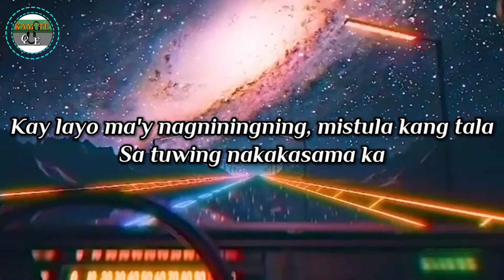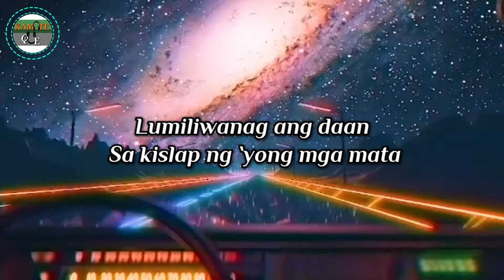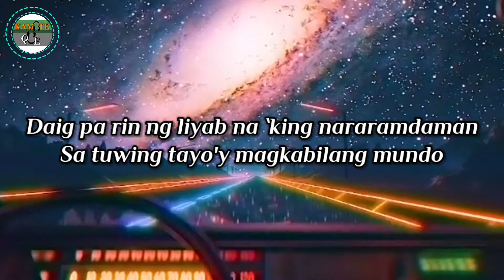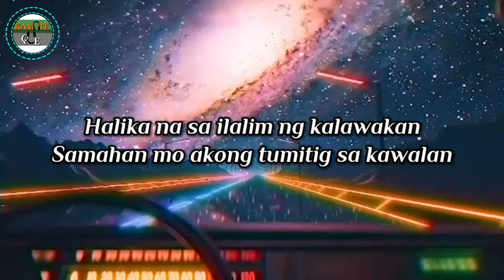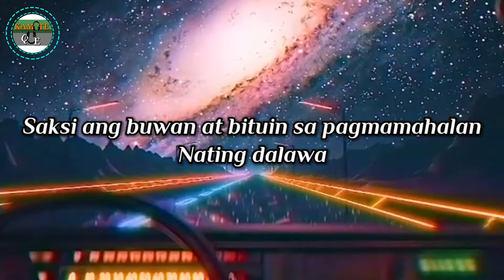KLWKN - Music Hero (Lyrics)| O kay sarap sa ilalim ng kalawakan | KamoteQue Official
KLWKN - Music Hero (Lyrics Video)| O kay sarap sa ilalim ng kalawakan | KamoteQue Official

Music Hero - KLWKN
Music Hero - KLWKN (Lyrics)
Music Hero - KLWKN (Lyrics Video)

KamoteQue Official

📜Lyrics:

O kay sarap sa ilalim ng kalawakan
Kapag kapiling kang tumitig sa kawalan
Saksi ang buwan at bituin sa pagmamahalan
Nating dalawa
Nating dalawa

Tanaw pa rin kita, sinta
Kay layo ma'y nagniningning, mistula kang tala
Sa tuwing nakakasama ka
Lumiliwanag ang daan sa kislap ng `yong mga mata

Pag ikaw ang kasabay, puso'y napapalagay
Gabi'y tumatamis tuwing hawak ko ang `yong kamay

Nating dalawa
Nating dalawa

Simoy ng hangin na kay lamig sa katawan
Daig pa rin ng liyab na `king nararamdaman
Sa tuwing tayo'y magkabilang mundo
Isang tingin ko lang sa buwan napalapit na rin sa iyo

Langit ay nakangiti, nag-aabang sa sandali
Buong paligid ay nasasabik sa ating halik

Nating dalawa
Nating dalawa

Nating dalawa
Nating dalawa

Halika na sa ilalim ng kalawakan
Samahan mo akong tumitig sa kawalan
Nating dalawa
Nating dalawa